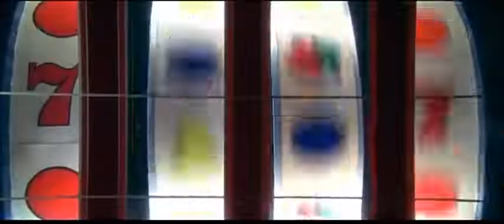CASINO1995 TORTURE SCENE